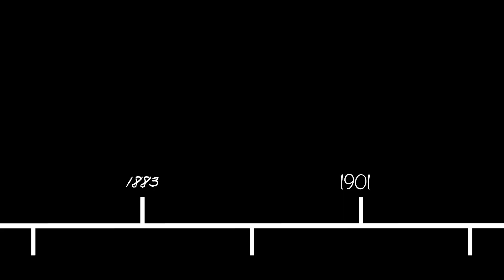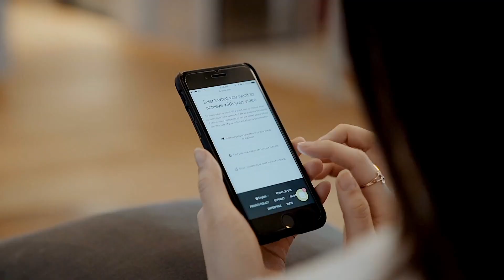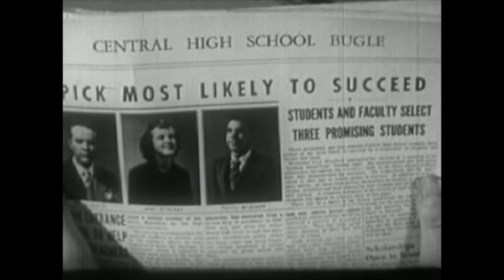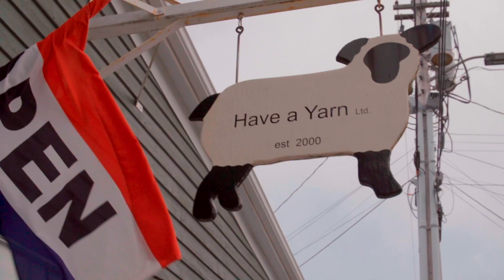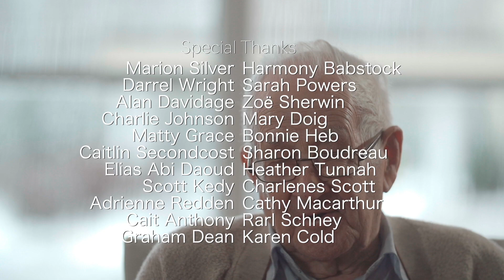Generation We | Full Documentary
🚀 Welcome to a journey that transcends generations! Join our vibrant Millennial host, TK, on an exhilarating exploration of the extraordinary fusion between the timeless (think avocado toast) and the classic (yes, Werther's) - all in the pursuit of creating the ultimate super generation! 🌐✨
🤔 Ever wondered what happens when avocado toast meets Werther's in a collision of culture and innovation? Brace yourself for a rollercoaster ride through the past, present, and future as TK takes the reins in bridging the generational gap like never before! 🕰️🚀
👀 Prepare to be amazed as we uncover the surprising connections and shared experiences that bind us across the ages. This isn't just a video; it's a celebration of unity, diversity, and the incredible power of merging old and new! 🎉🌍
What classic-meets-modern combination would you like to see TK explore next? 🛎️💬